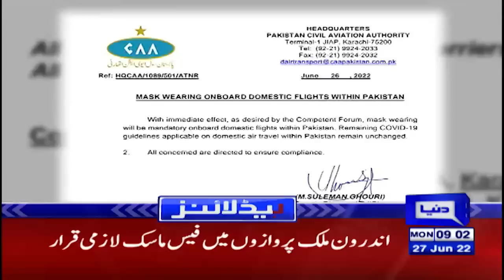PTI Surprise in Sindh Local Bodies Elections | Dunya News Headlines 09 AM | 27 June 2022